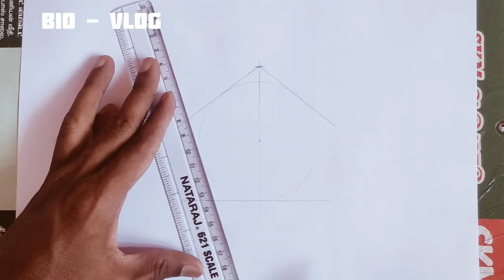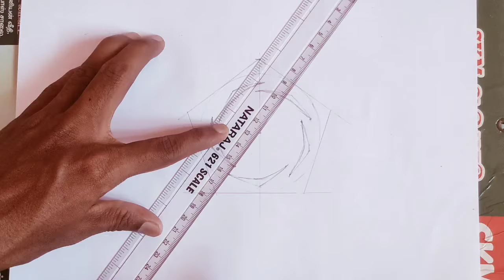HOW TO DRAW FLORAL DIAGRAM OF DATURA METAL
In this video iam shown how to draw floral diagram of Datura metal belongs to solanaceae family
BIO-VLOG